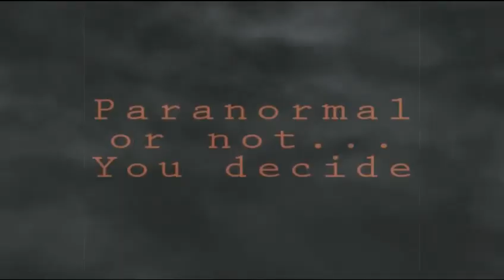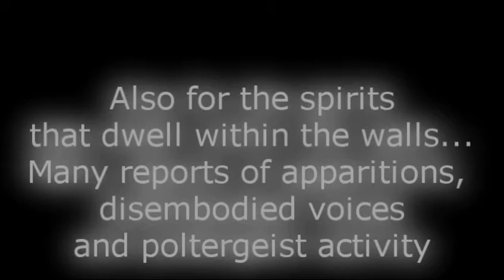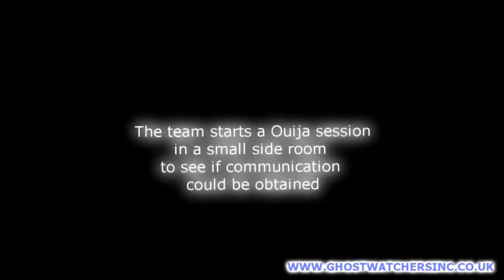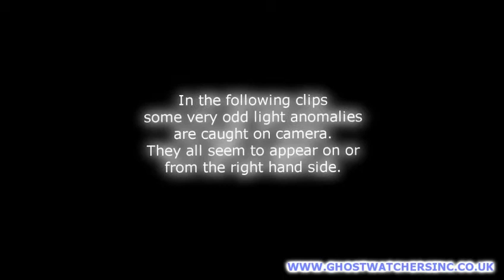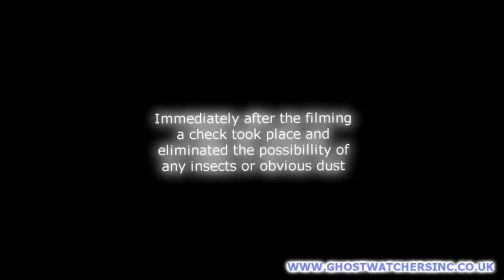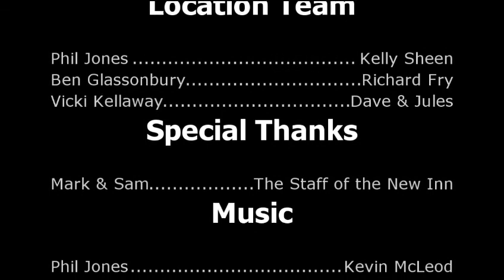New Inn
The GWI team are invited to the famous New Inn Gloucester to track down it's spiritual residents